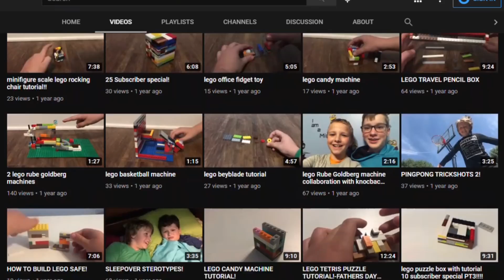Racing Crdbowl Studios to 100 Subscribers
I did a lot of editing for this video, so i guess enjoy! Hope I win the race...